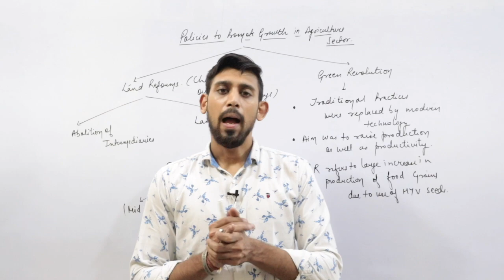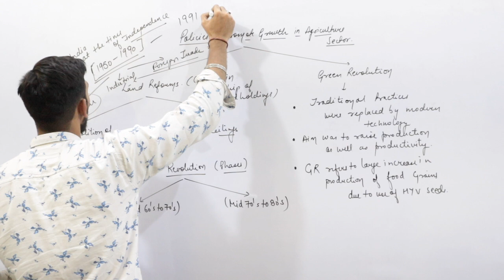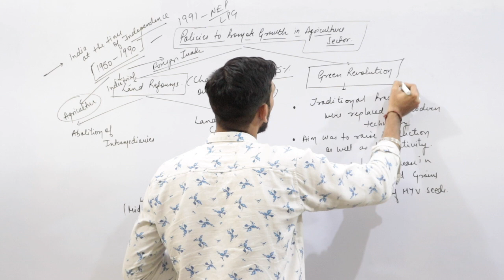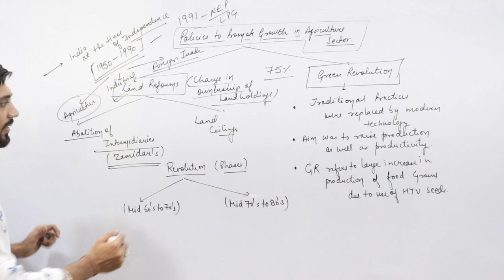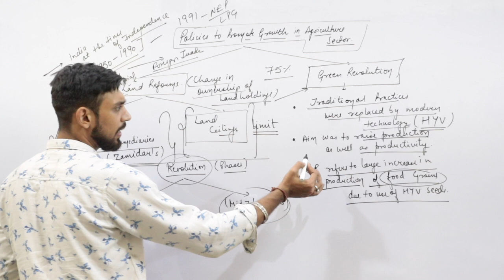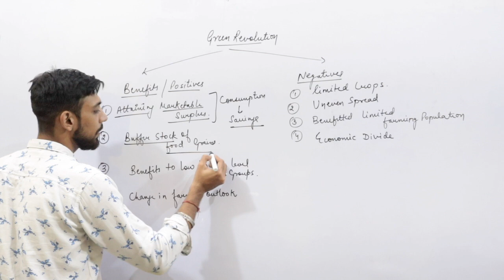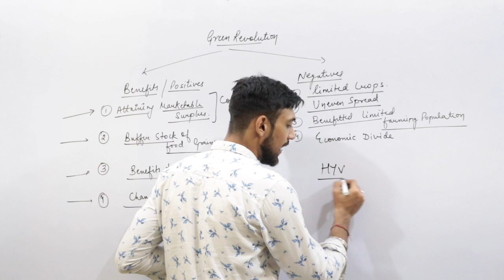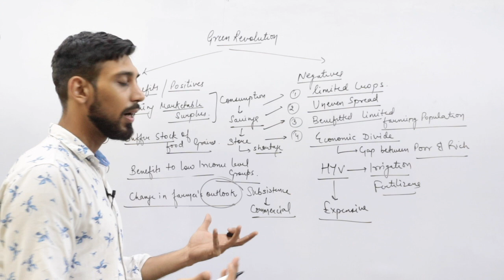FEATURES, POLICIES AND PROBLEMS OF AGRICULTURE | PART 2 | INDIAN ECONOMIC DEVELOPMENT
Telegram : Rajat arora - divine classes